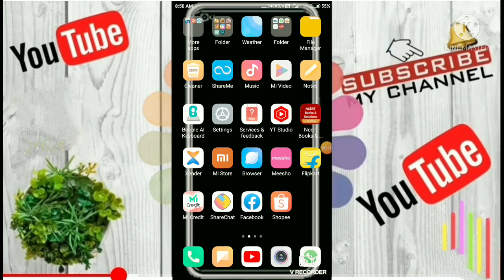whatsapp clear chat only one click me kaise kare